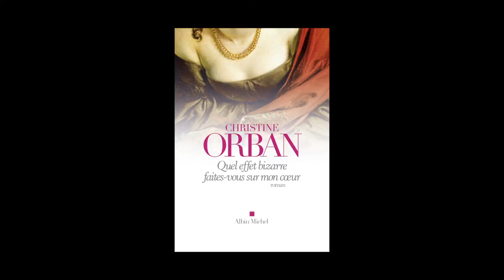Christine Orban - Quel effet bizarre faites-vous sur mon coeur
Christine Orban vous présente son ouvrage "Quel effet bizarre faites-vous sur mon coeur" aux éditions Albin Michel.
Notes de Musique : Felipe Sarro/Alkan 25 Preludes, Alleluia/17 Alkan, 2me Suite, Op 31, 17 Reve d' amour, Assez vite. Free Music Archive.